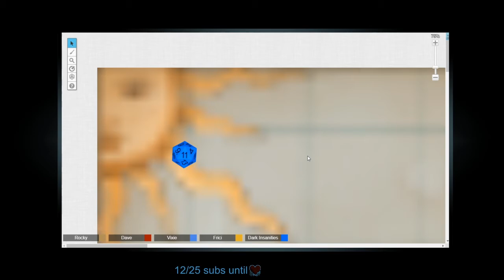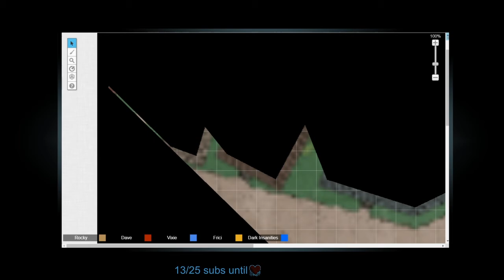Hupperdook Hubbub | Episode 1 | Borne to be Wilde [DnD 5e]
Day 1 of a brand new campaign, set in Matt Mercer's Wildemount campaign setting, our adventure begins in the Gnomish city of Hupperdook. There's a party on, but an explosion interrupts proceedings, and our characters get distracted. Starting with fresh-faced, level 1 characters, just meeting each other and starting out in the world of heroism, or something.

at 8pm BST/3pm EST!

The game is being played through Roll20, we're also using the D&D Beyond Twitch overlay for if you're watching live.

Belanor, the elven druid - Played by Frici.
Lisana, the human ranger - Played by VixieRose
Pelaios, the tiefling sorcerer - Played by DarkInsanities
Vakhuil, the dwarven paladin - Played by itsDave
DMed by Rocky.